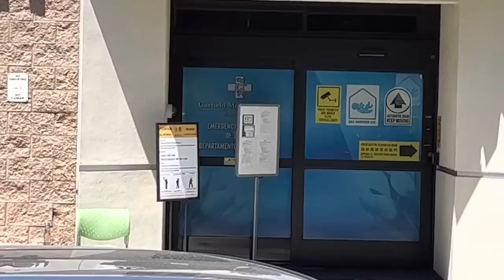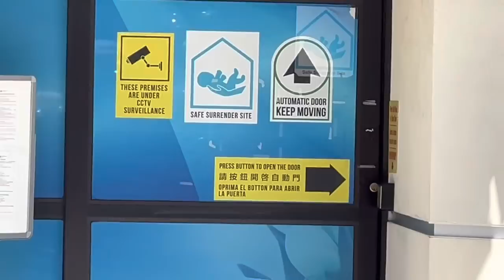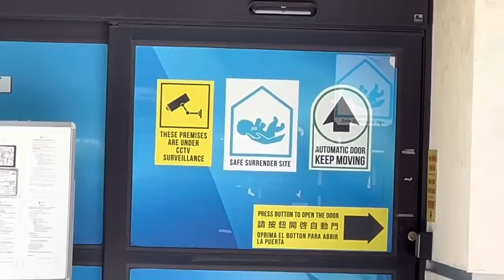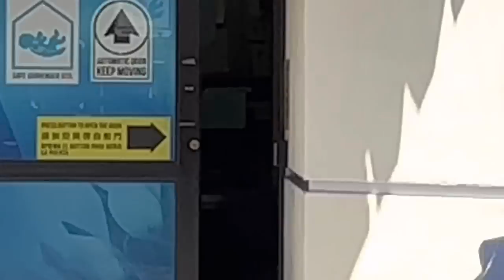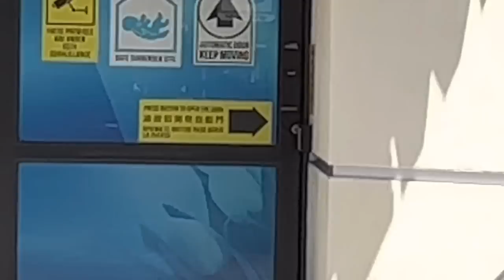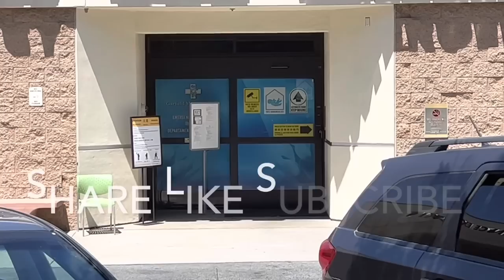NOT ALLOW TO TAKE MY PICTURE WITH OUT MY PERMISSION!!!1stamendmentaudits